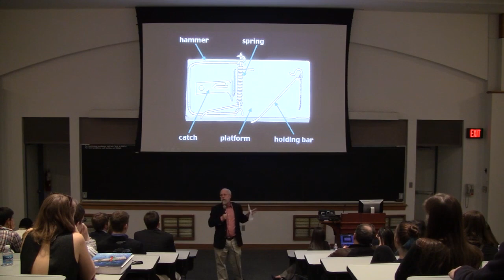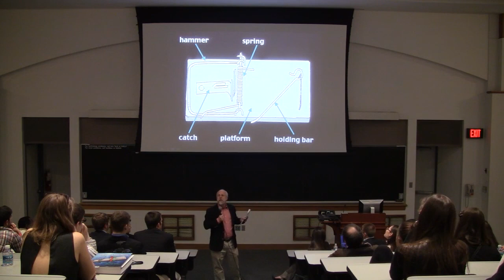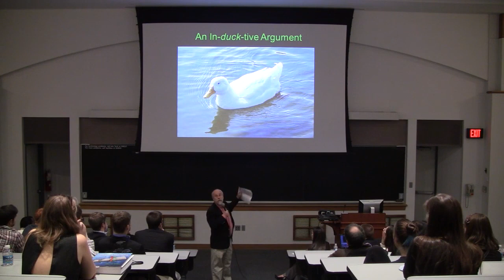TEDxLehighU - Michael Behe - Intelligent Design